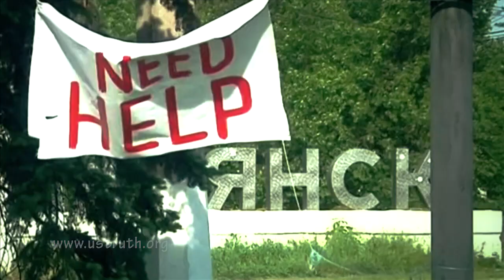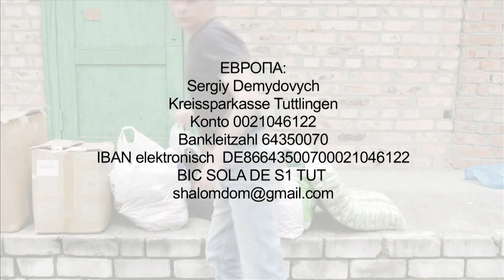Проповедует епископ из Славянска Алексей Демидович (08.10.2014)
Проповедует епископ из Славянска Алексей Демидович